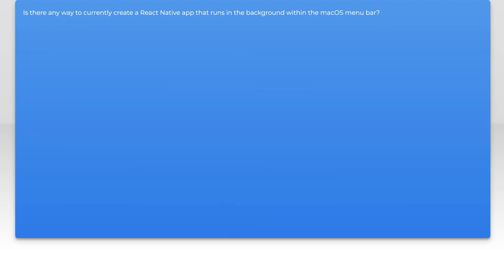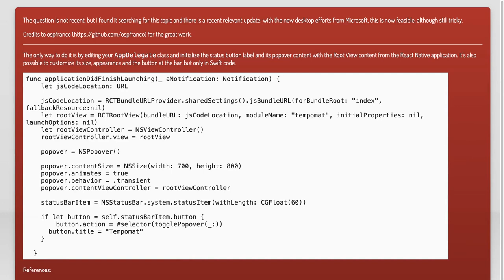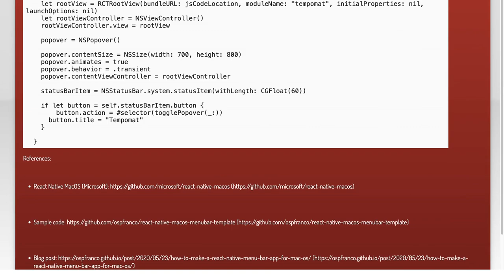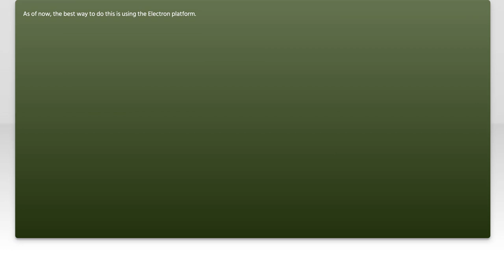Are React Native macOS menu bar apps possible?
macos: Are React Native macOS menu bar apps possible?

Related to: macos, reactjs, react-native, native